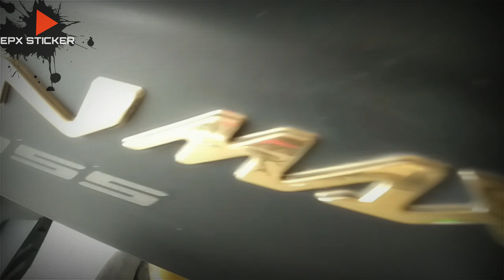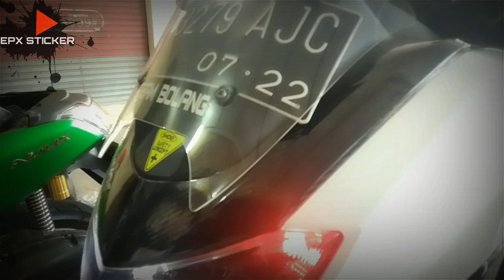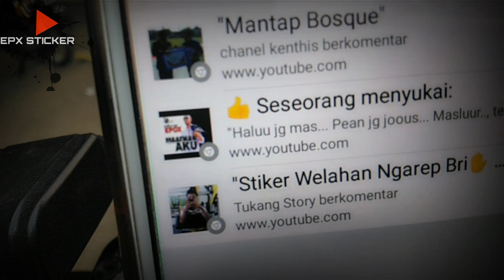pasang Sticker chrome hijau Metallic Doff yamaha Nmax variasi warna keren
ketemu lagi dengan yamaha Nmax variasi sticker chrome warna hijau metalic Doff dengan Nmax Putih abu-abu kombinasi sticker carbon 5d hitam.
dan mereka adalah pelanggan yang terhormat,  terima kasih bosku... hehe

langsung saja begini cara pasang sticker chrome warna hijau metalic Doff di bodi motor yamaha Nmax kombinasi hitam dop (blok full bodi)

tonton juga contoh - contoh sticker chrome warna lain yamaha Nmax di channel Epx sticker.

Selamat mencoba dan semoga bermanfaat tetap salam 1 cutter

cara pasang skotlet motor nmax modifikasi
cara pasang skotlet motor nmax merah putih,
cara memasang skotlet motor nmax hijau doff metalik ,
cara pasang skotlet motor sendiri
cara memasang skotlet motor agar rapi
cara memasang skotlet motor
cara memasang skotlet agar rapi
cara memasang skotlet di motor
cara memasang skotlet pada motor
cara pasang skotlet motor biar rapi
cara memasang skotlet body motor
cara memasang skotlet pada motor beat
pasang skotlet motor nmax
cara memasang skotlet motor nmax
cara memasang stiker motor nmax
cara pasang skotlet di motor
cara pasang skotlet di motor nmax
cara pasang skotlet karbon di motor
cara pasang skotlet di lampu motor
cara pasang skotlet pada motor
cara pasang skotlet motor full body
cara pasang stiker motor full body tutorial
pasang skotlet motor
cara memasang stiker
cara pasang skotlet karbon
cara memasang skotlet karbon
cara pasang stiker carbon di motor
cara pasang skotlet lampu motor
cara pasang skotlet pelangi di lampu motor
cara memasang skotlet pada lekukan motor
cara skotlet lampu motor
cara mudah pasang skotlet motor
cara memasang stiker motor mio
cara pasang stiker motor nmax
cara memasang stiker nmax
cara pasang stiker nmax
cara pasang skotlet di pelek motor
cara pasang skotlet pada lampu motor
cara pasang skotlet pada  begel motor
cara pasang skotlet sepeda motor
cara memasang skotlet sepeda motor
cara pasang skotlet di bodi motor Nmax
cara memasang skotlet nmax
cara pasang skotlet velg motor
cara memasang skotlet motor vario video
motor nmax modifikasi robot,
motor nmax modifikasi drag,
motor nmax modifikasi touring,
motor nmax modifikasi 2020,
motor nmax modifikasi terbaru,
jok motor nmax modifikasi,
mod bussid motor nmax modifikasi,
modifikasi motor nmax hitam silver,
modifikasi motor nmax ban besar,
modifikasi motor nmax warna hijau metalic Doff,
modifikasi motor nmax babylook,
modifikasi motor nmax ban kecil,
modifikasi motor nmax lampu belakang,
modifikasi motor nmax ban cacing,
modifikasi motor nmax ceper, cara
modifikasi motor nmax,
modifikasi cat motor nmax,
modifikasi motor nmax hijau dop kombinasi hitam dop,
 modifikasi motor nmax putih kombinasi sticker carbon 5d hitam,